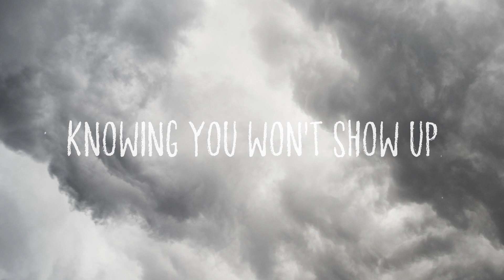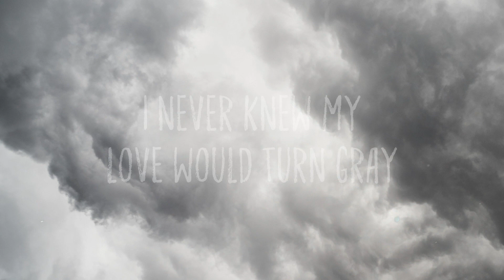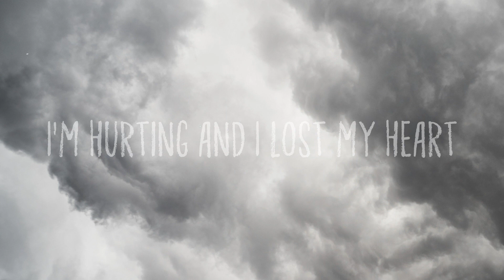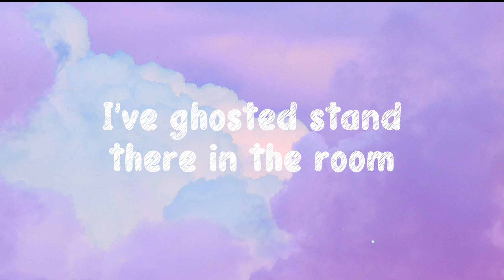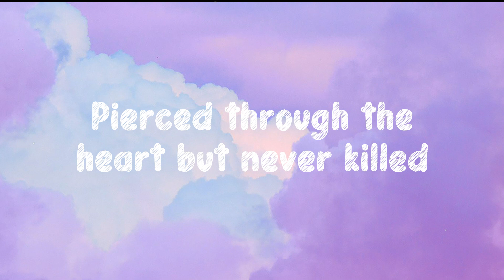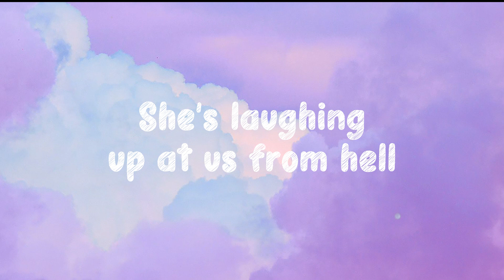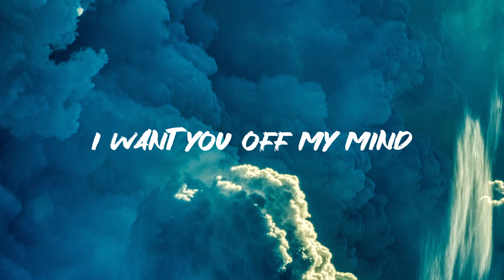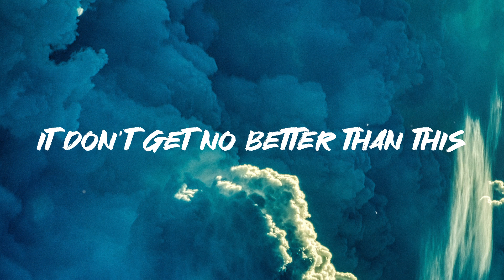Valley of Lies - TOMORROW X TOGETHER, Iann Dior Lyric Version 🐳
Valley of Lies - TOMORROW X TOGETHER, Iann Dior Lyric Version 🐳 del  Through the valley of lies
  Through the valley of lies
  I'm walking through the valley of lies
  I see a coffin perfect fit for my size
  They won't open
  Got silky stitch in my eye
  I'm hurting and I lost my heart
  In the sky
  Taking trips down uncharted roads
  Them very lonely roads
  Looking for a pot of gold
  Your love was not enough
  It don't make no sense to me
  And now you're begging please
  Remember you was hurting me
  Well keep that energy
  I've been waiting
  Knowing you won't show up
  Don't make no sense
  I'm not
  I see a coffin
  Perfect fit for my size
  They won't open
  Keep fighting Armageddon
  Now things are getting rough
  I never thought you'd be a lesson
  Go you go you go
  How come I never see ya
  I'm really getting close to giving up
  I hate the feeling
  Yeah through the valley of your lies
  The water keeps flowing down
  You won't believe it's all from my eyes
  Thought you were the one
  You tarnished our love
  Yeah with your liar's tongue
  After all
  You knew that we would end up this way
  I never knew my love would turn gray
  All our memories in my head
  It's time to bury 'em away
  Away deep inside the valley
  It's gonna be okay hey
  Ah na-na na-na ah na-na na-na
  Ah na-na na-na na-na na-na
  They won't open got silky stitch in my eye